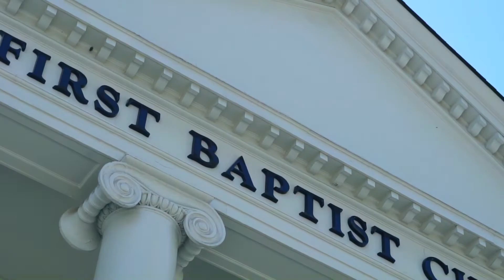VIENTE (formerly know as JAY20) - PURPLE RAIN [OFFICIAL VIDEO]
NU3RA RECORDINGS
Presents
VIENTE (formerly known as JAY20)
PURPLE RAIN